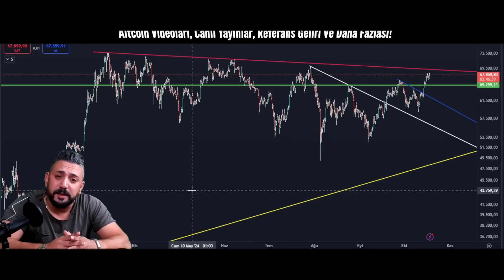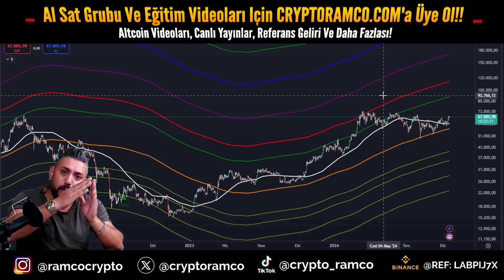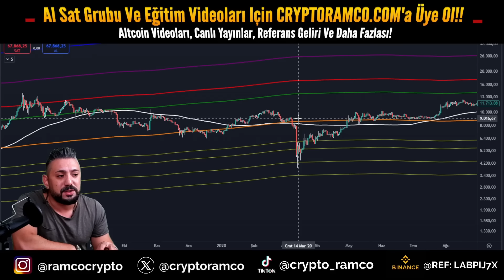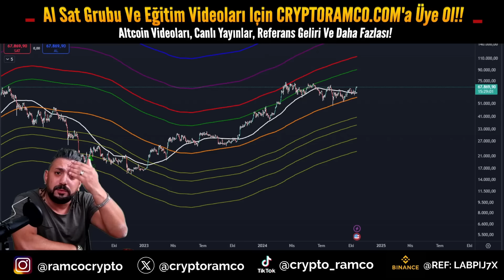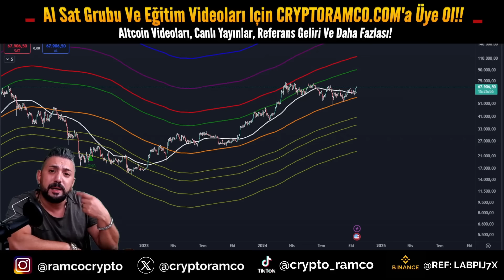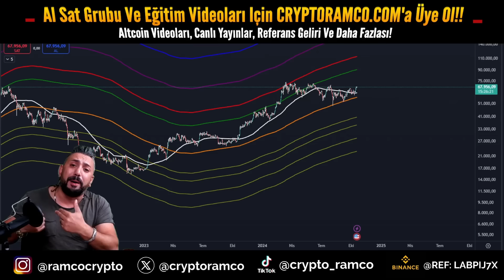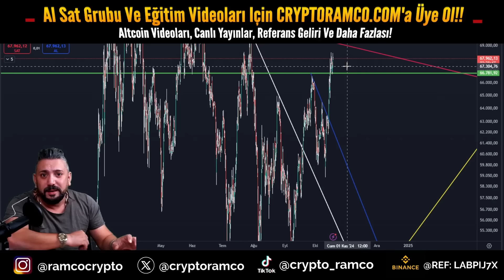Bitcoin Analiz - Dusen Trende Geldik! Burda Ne Yapmaliyiz? Btc Teknik Analiz Forex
Bitcoin analiz - Bitcoin teknik analiz - altcoin sepeti - btc - kripto para - al sat - yukselecek mi? dusecek mi? kazanma - alinir mi - nasil alinir - alma - fiyati - yorumu - yorum son durum nedir? simdi ne olacak? btc yorum destek ve direncler neler? btc ayi sezonu basladi mi? boga sezonu devam mi ediyor? kripto para - crypto currenty technical analysis forex 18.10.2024

Al Sat Grubumuz icin, Hafta Ici Altcoin Analizleri icin, Analiz Egitim Videolari icin ve Canli Yayinlar icin WEBSITEMIZE uye olun!